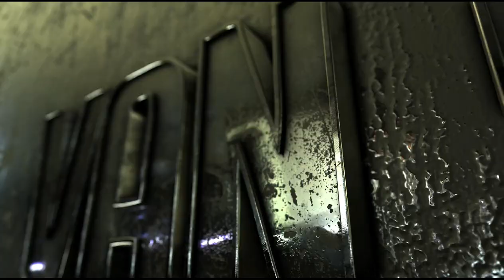Долгожданный бой, Van Damm vs R.A.D.I.S.T_ в турнире 'Как за каменной стеной " ART OF WAR 3